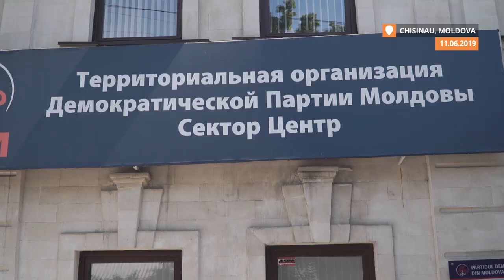Moldova Welcomes a New Start - Special Report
Moldova – an Eastern European country landlocked between Romania and Ukraine – is welcoming a new start. We recap the recent developments in the country in our video report.